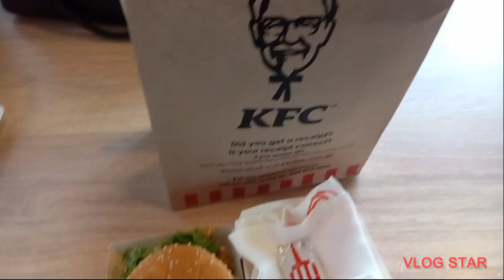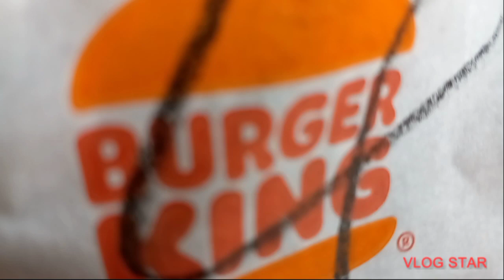Finger licking meals😋|| which fast food should i try next 😍